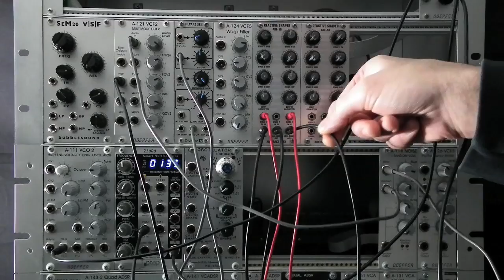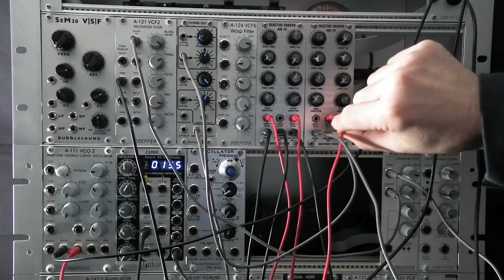ADE-10 Reactive Shaper - Patches: CV Modulation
Example patches using the CV Modulation features of the ADE-10 Reactive Shaper Eurorack Module from Abstract Data.